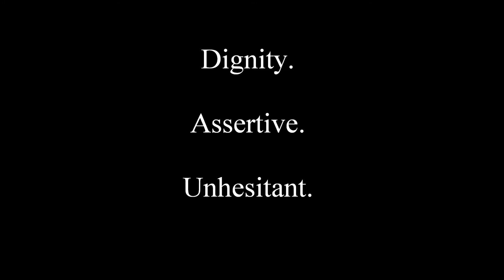Tarot Blossoms: Knight of Wands - upright